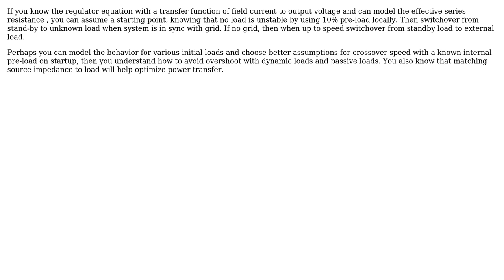Electronics: FEM: How to calculate impedance in stator circuit for loaded generator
With thanks & praise to God, and with thanks to the many people who have made this project possible! | Content (except music & images) licensed under CC BY-SA | Music | Images & others | With thanks to user yCalleecharan user Tony Stewart EE75 user Ricardo and the Stack Exchange Network Trademarks are property of their respective owners. You are responsible for your own actions.